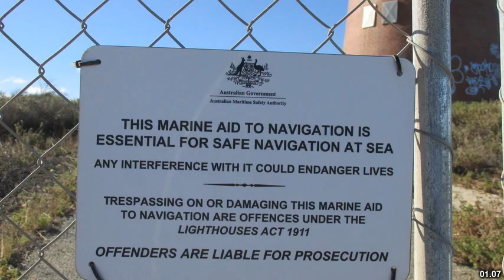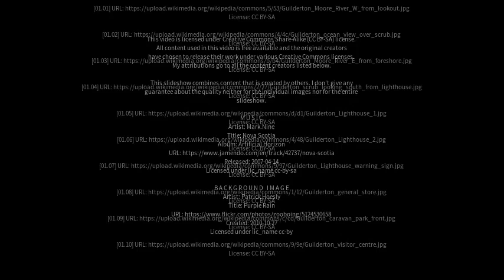Best places to visit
Best places to visit - Guilderton (Australia) Best places to visit - Slideshows from all over the world - City trips, nature pictures, etc.